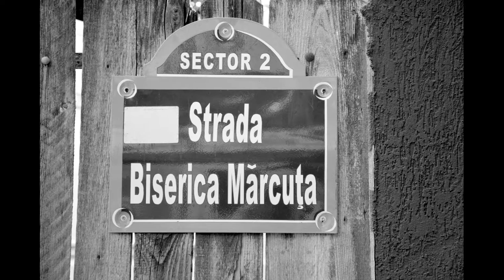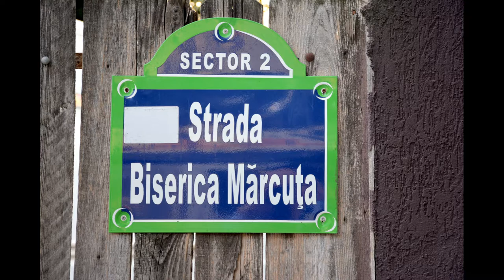(doar audio) Concert grup psaltic Tronos. Interpretează și Silviu Biriș: 2019.09.12 biserica Mărcuța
Pe 12 septembrie 2019, ora 19.00, a avut loc un concert susținut de grupul Tronos la biserica Mărcuța.

Cu participarea extraordinară a actorului Silviu Biriș.